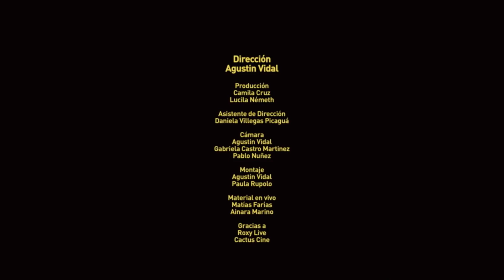Cliché Connor Questa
Dirección /// Agustin Vidal Producción /// Lucila Németh, Camila Cruz Asistencia de dirección /// Daniela Villegas Picaguá Cámara /// Agustin Vidal, Gabriela Castro Martinez, Pablo Nuñez Material shows en vivo /// Matías Farias, Ainara Marino Montaje /// Agustin Vidal, Paula Rupolo Buenos Aires - Argentina 2014 Pelo Music 2014